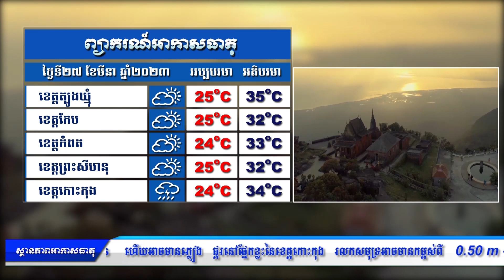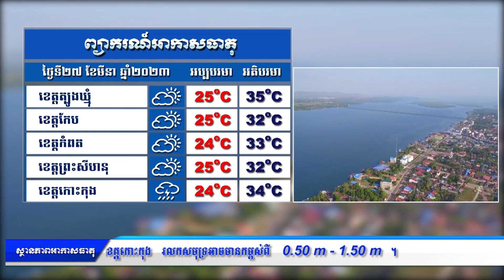ព្យាករណ៍អាកាសធាតុ សម្រាប់ថ្ងៃទី២៧ មីនា ២០២៣